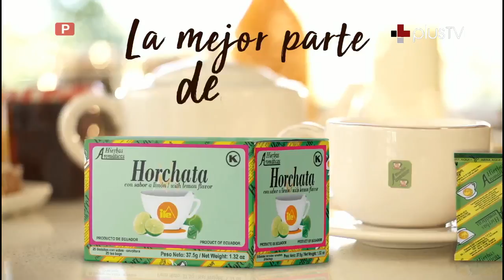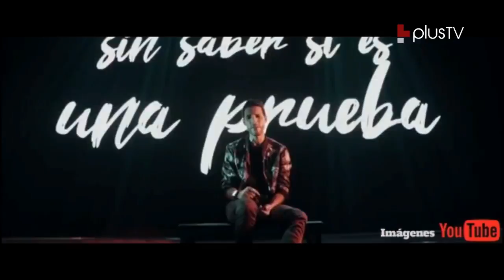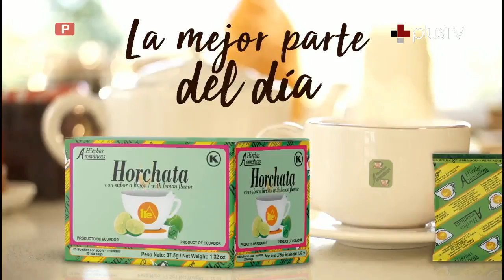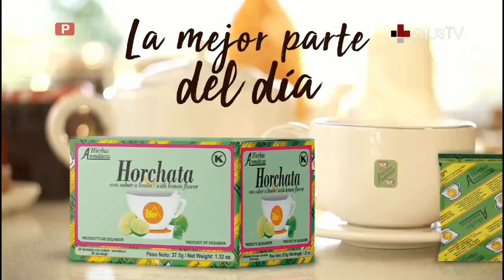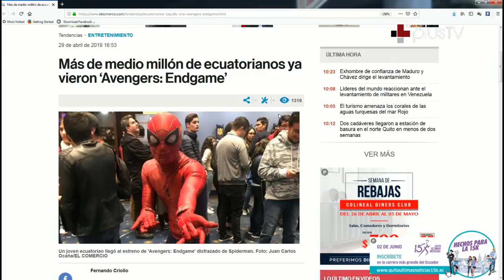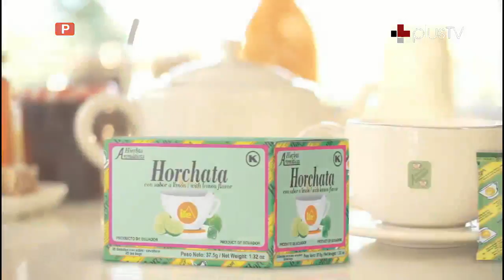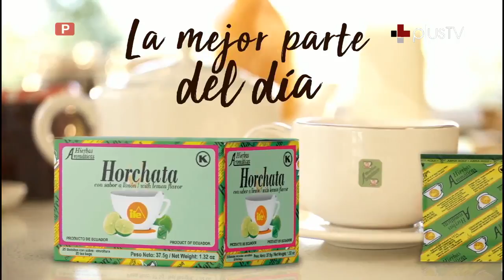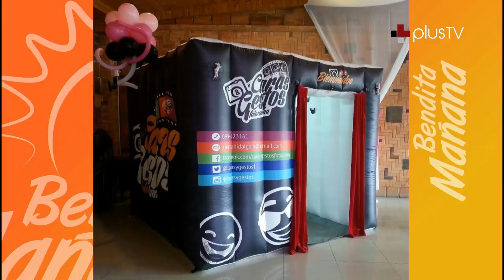PLUS TV CANAL 25 LOJA - CATAMAYO